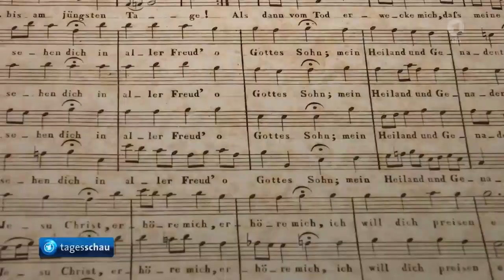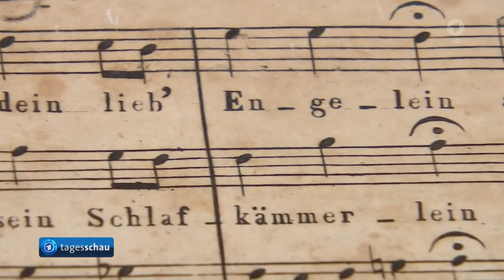300. Jubiläum zur Erstaufführung der Johannespassion von Bach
Traditionsreiche Karfreitagsprozession im unterfränkischen Lohr am Main, 300. Jubiläum der Erstaufführung der Johannespassion von Bach in der Nikolaikirche in Leipzig, Das Wetter

Karfreitagprozession in Lohr am Main
Alexandra Reese, BR, tagesschau, 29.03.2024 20:00 Uhr